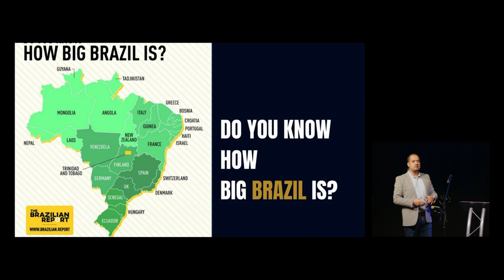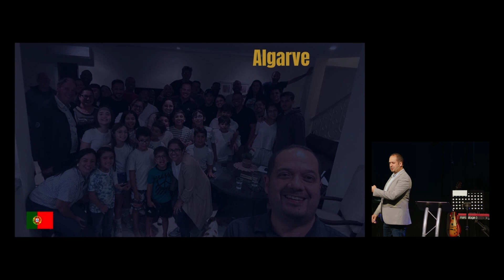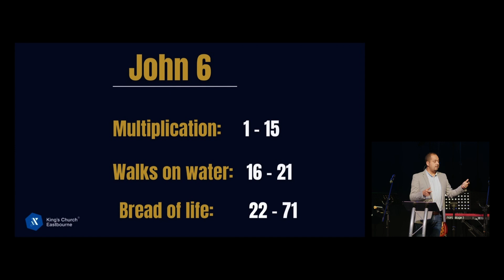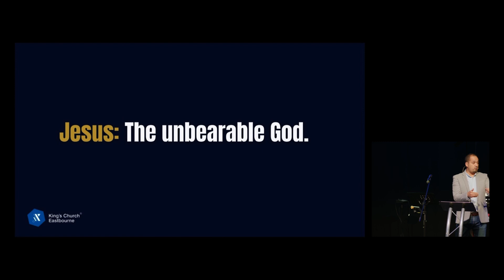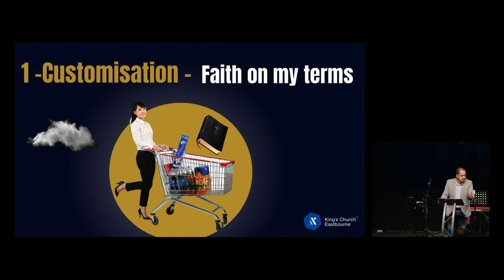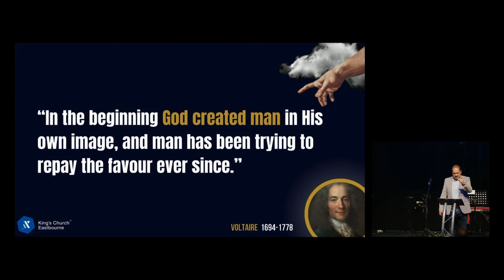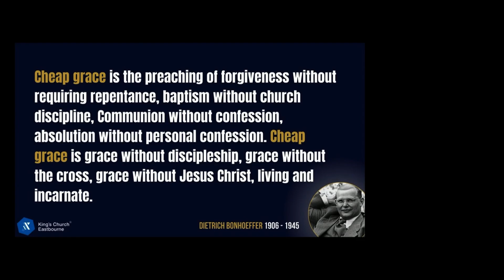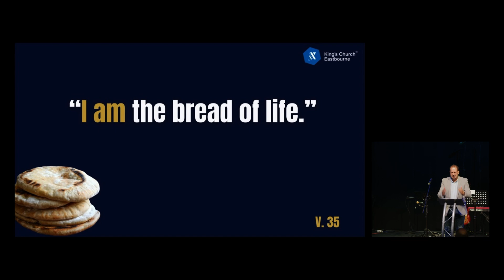Customised Faith: Making God in our Image — Danny Raimundo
Danny joins us from Crawley and is part of our New Ground family of churches, and is himself from Brazil where he has been involved in ministry and planting churches, and has been involved in our New Ground churches there.